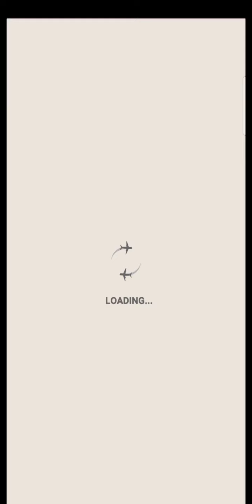Pocket World 3D - event tap tap combos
Game pocket world 3D tap tap combos, world famous : harvard university